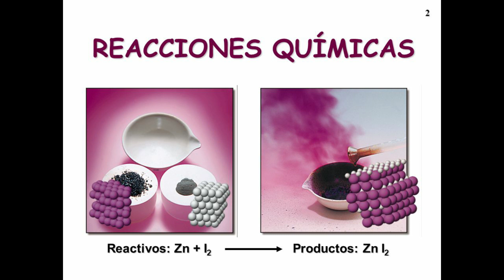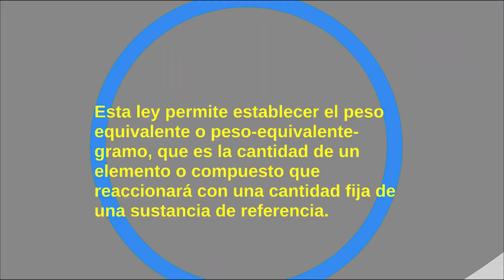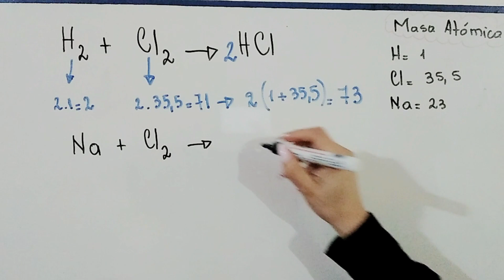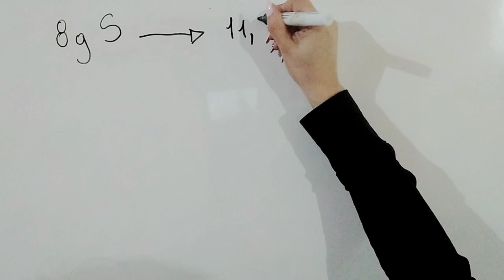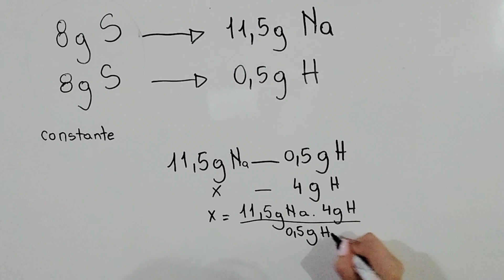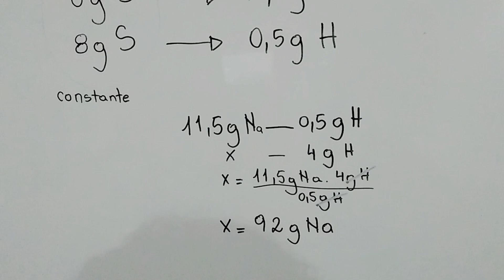Ley de las proporciones reciprocas fácil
Ley de las proporciones recíprocas o ley de Richter-Wenzel es una de las llamadas leyes estequiométricas, fue enunciada por primera vez por Jeremias Benjamin Richter en 1792 en el libro que estableció los fundamentos de la estequiometría, y completada varios años más tarde por Wenzel. Es de importancia para la historia de la química y el desarrollo del concepto de mol y de fórmula química, más que para la química actual. Esta ley permite establecer el peso equivalente o peso-equivalente-gramo, que es la cantidad de un elemento o compuesto que reaccionará con una cantidad fija de una sustancia de referencia.